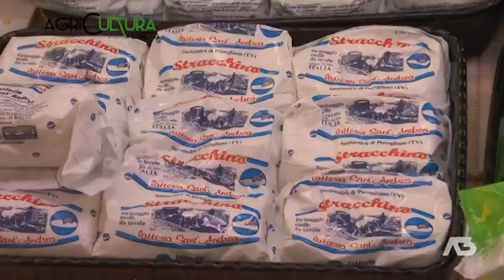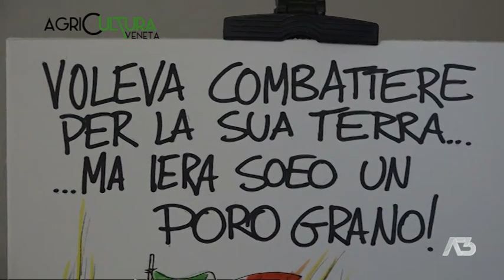AGRICULTURA VENETA | 29/05/2022 20:24